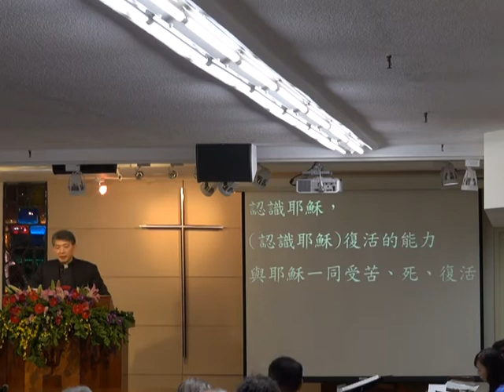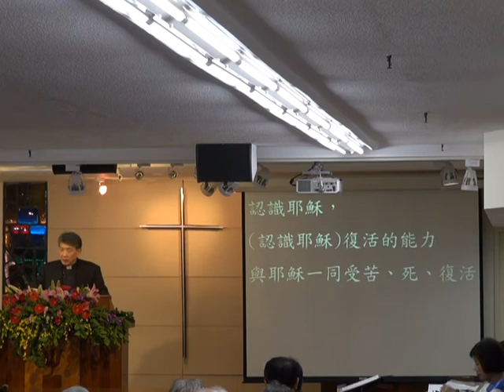20171008古亭教會台語講道-下(證道題目：記得後面的事；證道：陳思豪牧師；經節：腓三;4~14。)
證道題目：記得後面的事
證道：陳思豪牧師
經節：腓三;4~14
教會網站：